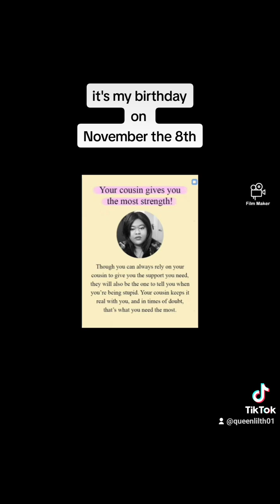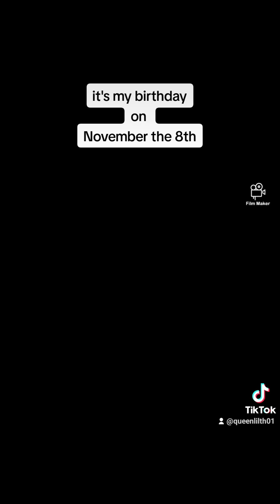my birthday video